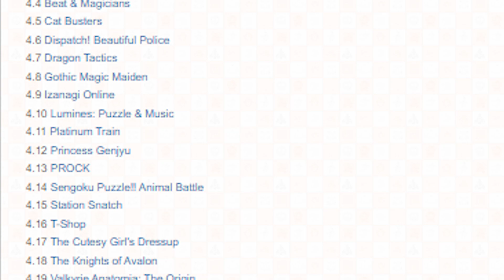Worst E3 Ever? Top 5 WORST E3 2021 Moments!